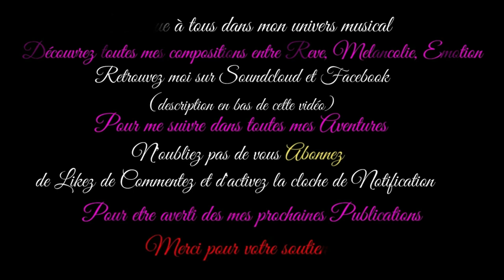Le Passage / The Passage...Musique & Paroles Le monde d'Epsilon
Voici ma dernière composition "Le Passage" j'espère que chacun trouvera le sien...

Paroles Le Passage

Couplet 1
Devant une porte féérique en bois,
Un monde mystérieux s'offre à moi,
Le cœur tremblant, je pousse le battant,
Et le jardin merveilleux apparaît en un instant.

Couplet 2
Les fleurs dansent, illuminées par la lune,
La douceur de l'air, un réconfort qui s'allume,
Les étoiles scintillent, complices de la nuit,
Dans ce jardin magique, je trouve l'harmonie.

Refrain
Le passage, le passage, vers un rêve enchanté,
Un endroit magique, où le bonheur est retrouvé,
Après l'inquiétude, la vie brille de mille feux,
Le passage, le passage, vers l'amour si précieux.

Couplet 3
Au-delà des peurs, des doutes et des chagrins,
Le passage ouvre la voie vers un lendemain serein,
La magie éclaire les ténèbres du passé,
Dans ce jardin féérique, je suis enfin apaisé.

Vous souhaitez chanter sur ma musique "Le Passage" merci d'utiliser Mes Paroles ,exprimer ainsi tout votre talent d'interprète en y apportant votre style et que naisse cette sincère alchimie artistique entre nous ;)

Epsilon

Here is my latest composition "The Passage" i hope everyone will find their own...

You want to sing on my music use my lyrics ,express all your vocal talent and bring your style to it and may this true artistic complicity be born between us ;)

Epsilon